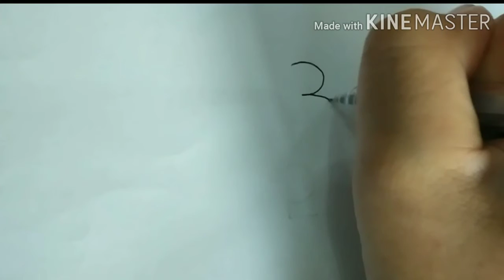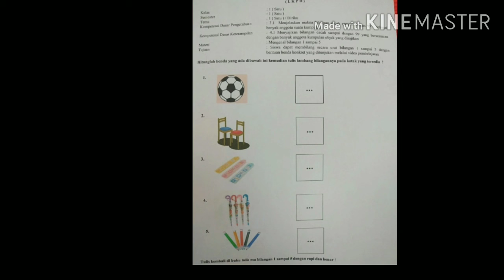Kelas I Mengenal Bilangan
Haswinda, S. Pd
SD Negeri 01 Benteng Hulu